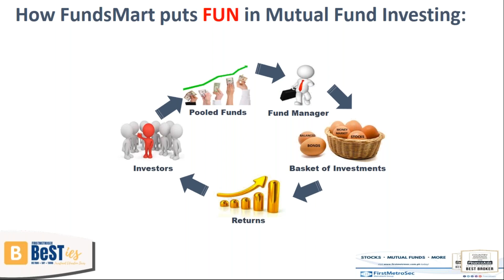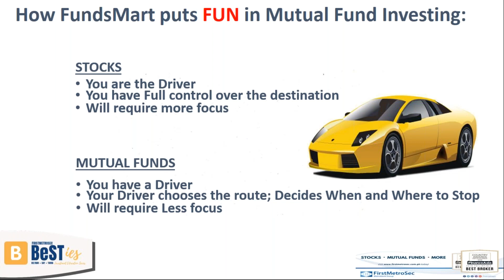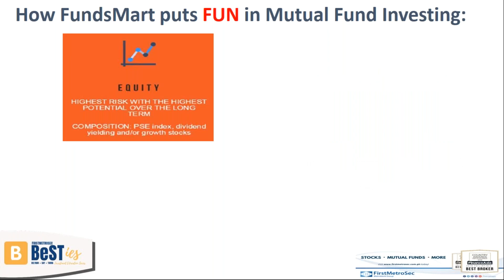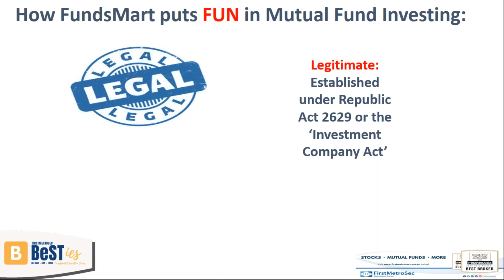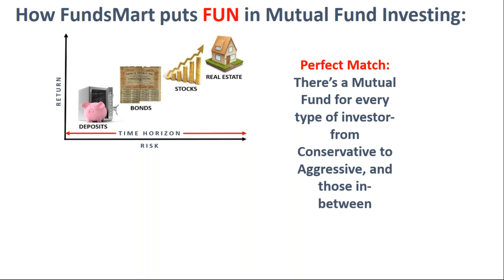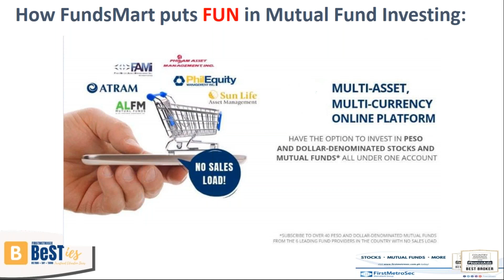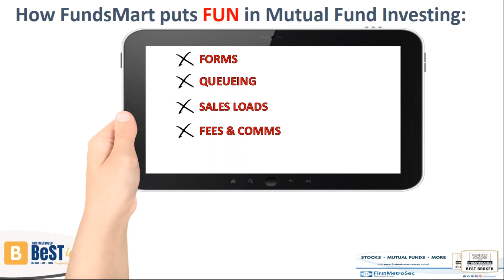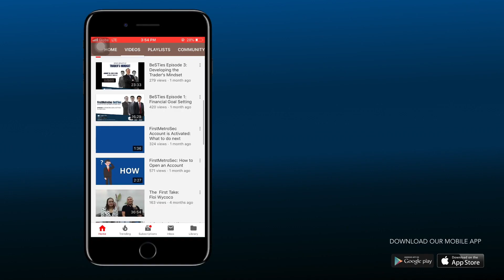Webinar: the FUN in mutual FUNd investing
BeSTies Webinar Series: How FundsMart puts the FUN in mutual FUNd investing

Speaker: Andro Beltran, FirstMetroSec
Host: Cara Tomada, FirstMetroSec

BeSTies is a series of webinars by Andro Beltran, Aaron Say, and Marc Tarog, who put the BeST in BeSTies Investment Educational Series. Hear from 3 different speakers who have different approaches in saving and investing from beginners, intermediate, and advanced investors/traders.

ATTEND OUR SEMINARS:

to view the full schedule of all our seminars and events.

JOIN THE FIRSTMETROSEC FAMILY

Monday to Friday (except holidays) 9:00 am to 5:30 pm